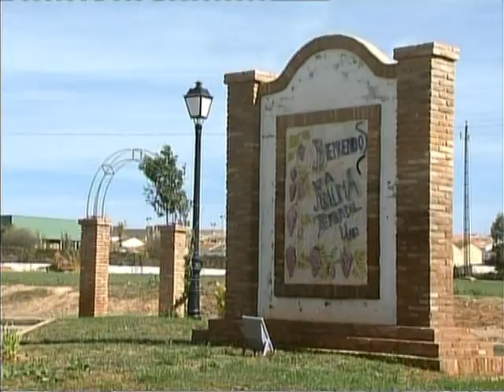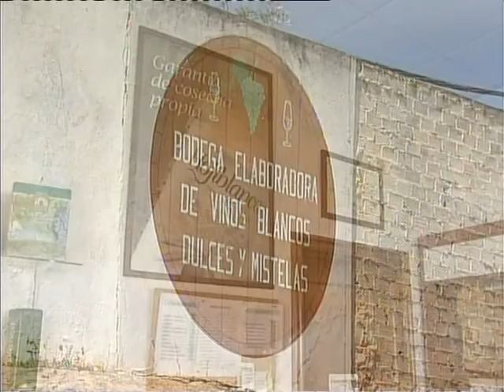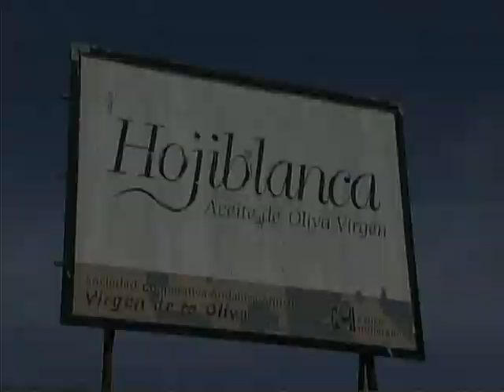MOLLINA 3 Tierra de Vino y Aceite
El municipio de Mollina es conocido mundialmente por la calidad de sus aceites y, muy especialmente de sus vinos, ya que cosecha más del 80% de la producción de la denominación de origen Málaga y Sierras de Málaga, dando caldos de gran sabor y aroma como Carpe Diem, Gadea y Montespejo